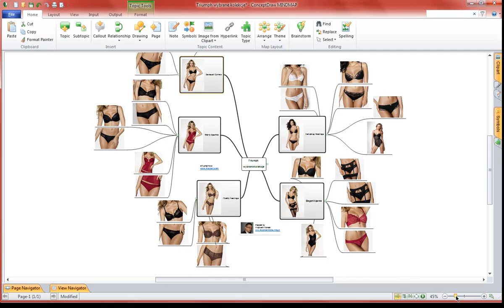MindMapping & Beauty: TRIUMPH - a few collections